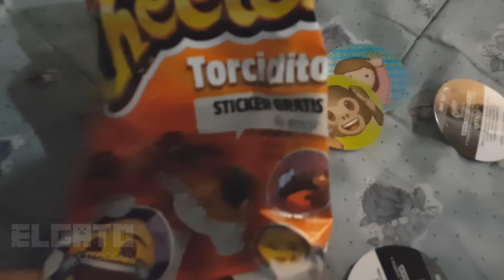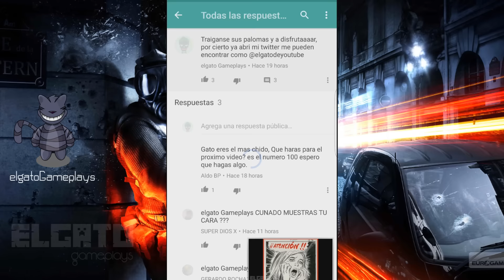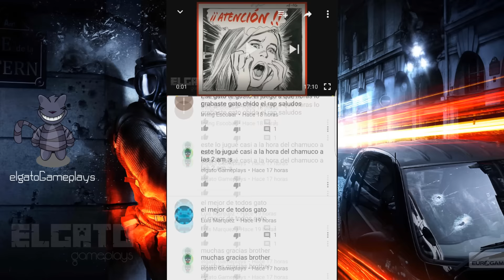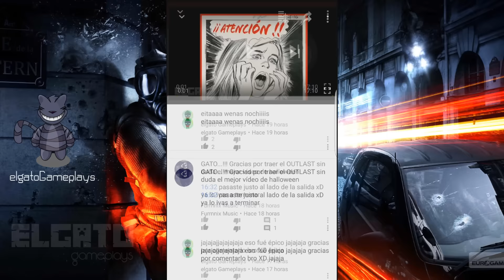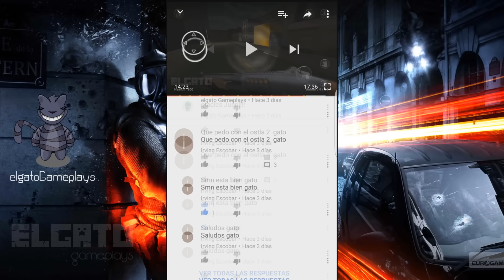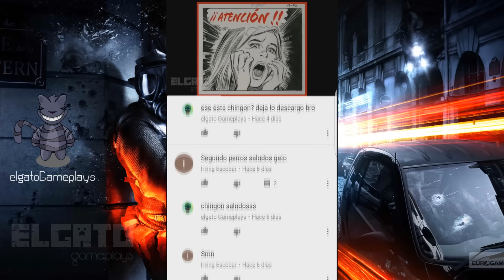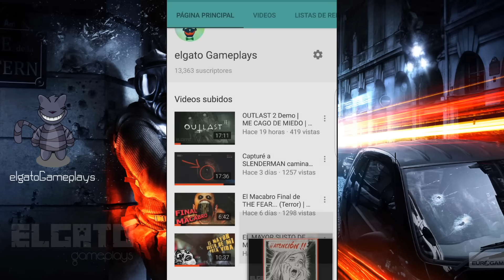FOREST 2 | La morra del ARO da CUCUY (ENVÍO SALUDOS WEYES)